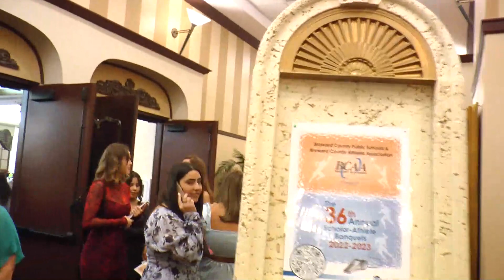2023 BCAA SCHOLAR ATHLETE BANQUETS SOUTHERN DIVISION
2023 BCAA SCHOLAR ATHLETE BANQUETS SOUTHERN DIVISION
SIGNATURE GRAND